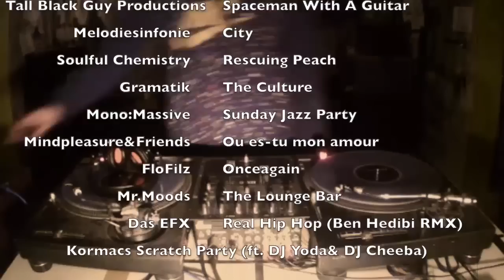CutWars - Mr. WooX /Rijeka/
Croatian pioneer of Electro Swing!